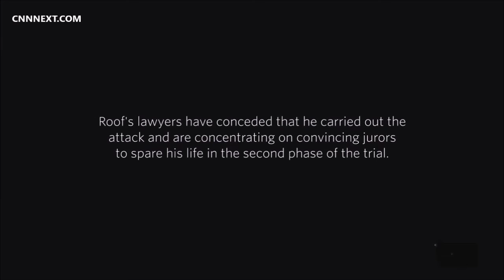Dylann Roof Admits to Church Shooting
Dylann Roof wasted no time confessing to the massacre at Emanuel African Methodist Episcopal Church, according to an FBI video